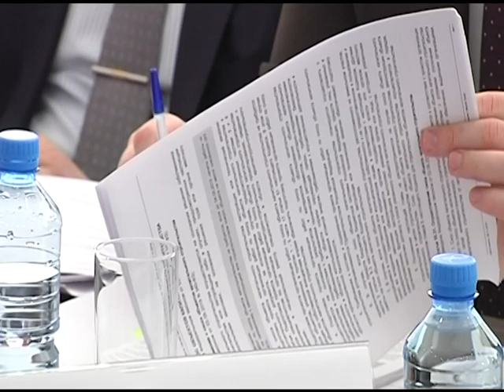Губернатор Кубани посетил Новороссийск